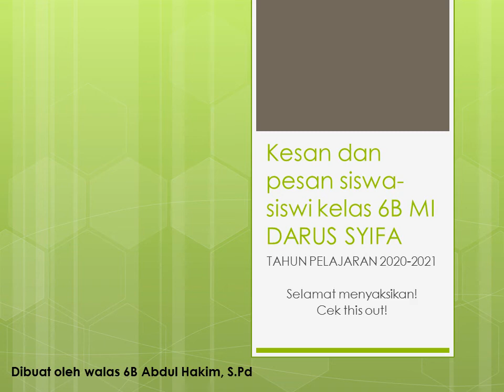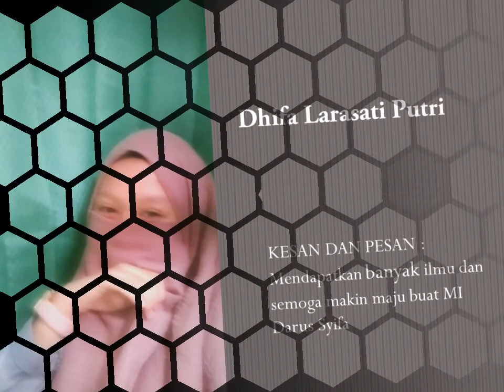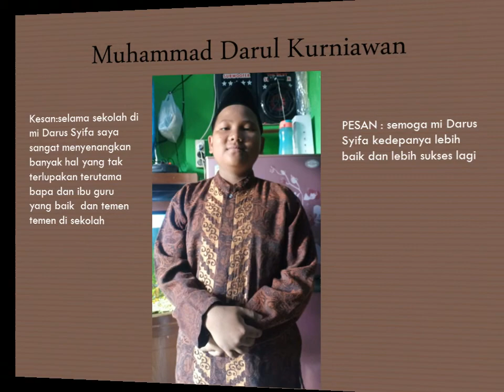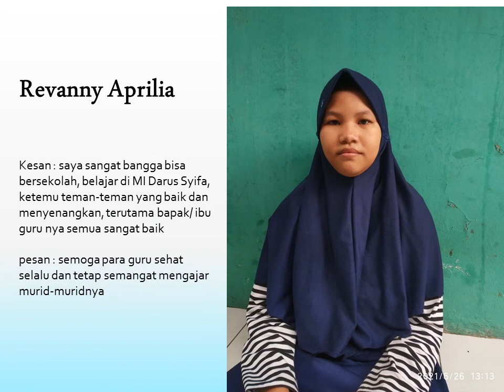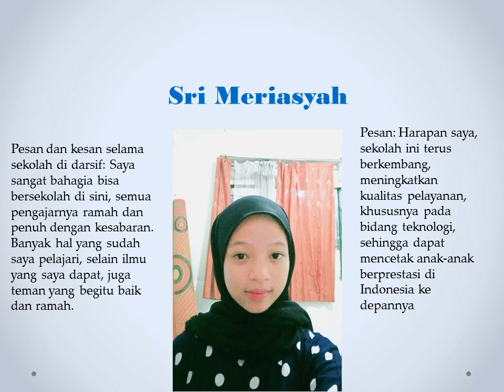Kesan dan Pesan siswa siswi kelas 6B MI Darus Syifa tahun pelajaran 2020-2021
kesan dan pesan dari siswa siswi kelas 6B 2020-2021

terimakasih sudah menjadi murid bapak
semoga kalian bs menerapkan ilmu yang bapak berikan dengan baik. aamiin

backsound. silhoutte by Kana Boon

Yg mau request cara menggambar, mengerjakan matematika, atau ada pertanyaan, tulis d kolom komentar ya.
Wassalamualaikum

xxxxxxxxxxxxxxxxxxxxxxxxxxxxxxxx
Lihat gambaran lain yang saya buat di